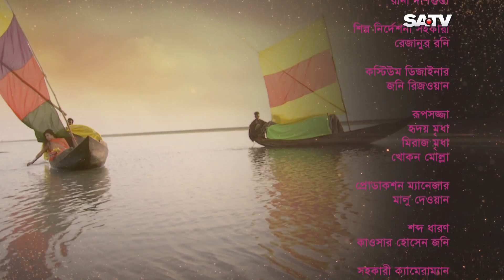Bangla Natok Tumi Acho Tai Episode 46 | (তুমি আছো তাই - পর্ব-৪৬) | SATV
Bangla Natok “Tumi Acho Tai” Episode 46 (তুমি আছো তাই - পর্ব-৪৬)is a bengali mega serial telecast in SATV.
Actor and actress are Ashik Chowdhury, Shormili Ahmed, Mahmud Sazzad, Shaberi Alam Motaher, Elora Gohor, Minra Usuf Memi.
Director:  Sandip Chowdhury (Mumbai)